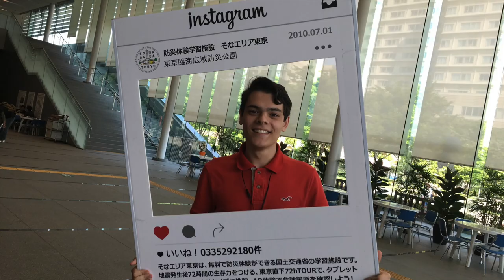Memories of Japan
This video is about the memories gained during Japan, 2017.